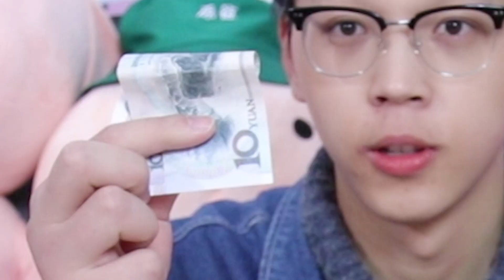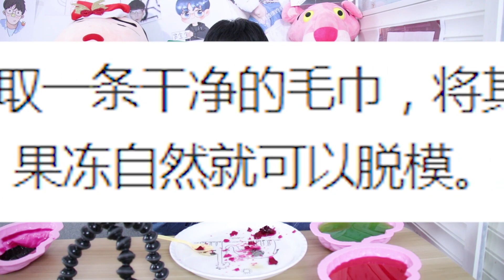小伙熟猪脑吃不惯，撩起袖子生吃脑子！